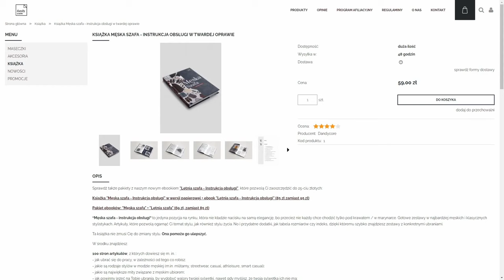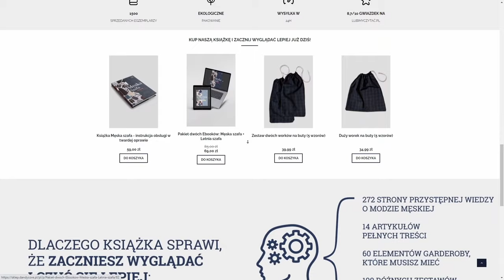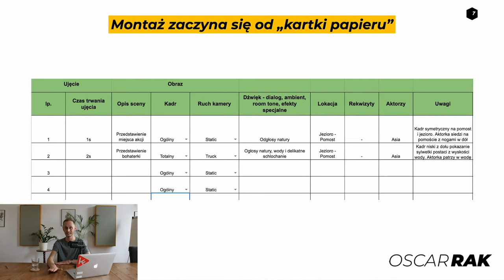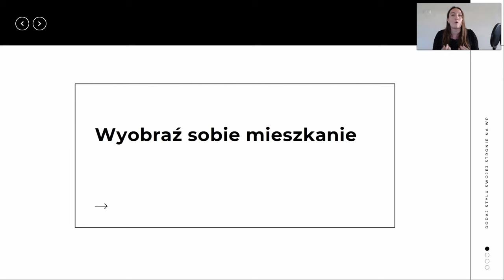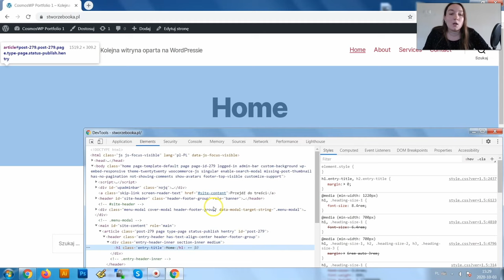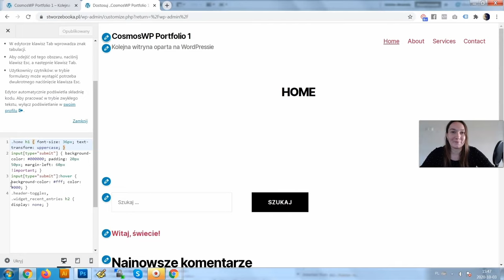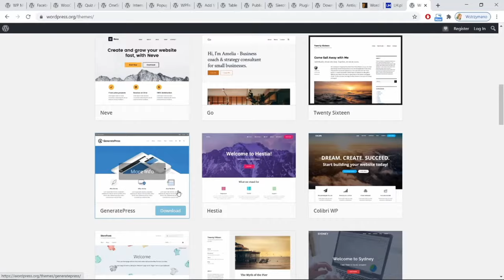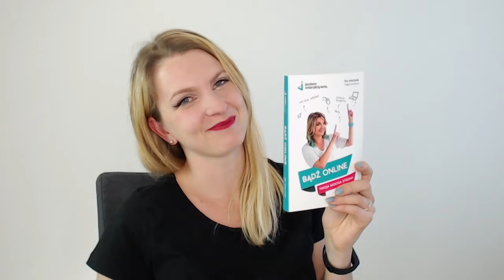Influencers LIVE Wrocław 2020 - Technologicznie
Influencers LIVE Wrocław online edition - Technologicznie

Prelegenci:
(00:00) - Oliwia Tomalik i Dawid Tymiński - Jak uniknąć błędów w prowadzeniu e-biznesu?
(38:42) - Oskar Rak - Edycja wideo - jak nauczysz się montować filmy szybko i przyjemnie?
(01:08:46) - Sylwia Stein - Dodaj stylu swojej stronie na WP
(01:54:32) - Kacper Korzeniewski - Jak robić lepsze zdjęcia i nie popełniać głupich błędów?
(02:16:06) - Ola Gościniak - Narzędziówka blogera
(02:48:59) - Grzegorz Strzelec - Od 0 do 400 faktur w miesiąc i co mają z tym wspólnego przyjaciele i SEO. Covidowa historia prawdziwa.

UWAGA: Napisz w komentarzu, która z prelekcji spodobała Ci się najbardziej oraz kogo z prelegentów chciałbyś/chciałabyś posłuchać podczas następnej edycji Influencers LIVE Wrocław?

Do 15 listopada udostępnij materiały lub poinformuj o nich swoich odbiorców wraz z hasztagiem ILWroclaw oraz zawołaj @InfluencersLIVEWrocław. Dla 12 osób, które polecą nasze prelekcje w najciekawszy sposób mamy przygotowane gadżety od Miasta Wrocławia.

5 osób, które będą najaktywniejsze lub uzyskają największy zasięg swojego polecenia otrzyma MI BAND 5 OPASKA SPORTOWA SMART oraz abonament w Brand24 Premium na 6 miesięcy (wartość 1800 zł), a dla osoby, która zajmie pierwsze miejsce przygotowaliśmy coś specjalnego: aparat FUJIFILM INSTAX Mini oraz możliwość wystąpienia podczas Influencers LIVE Wrocław 2021!

Zwycięzcy będą wybrani na podstawie wyników z Brand24 (najlepszy monitoring internetu)